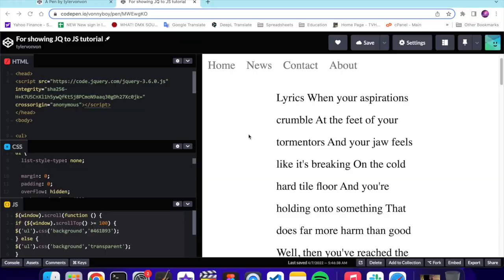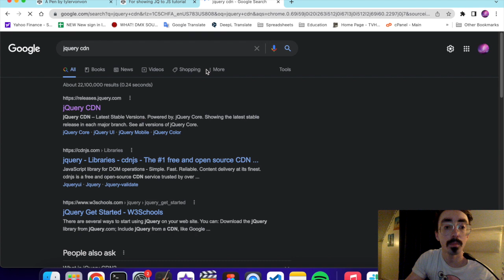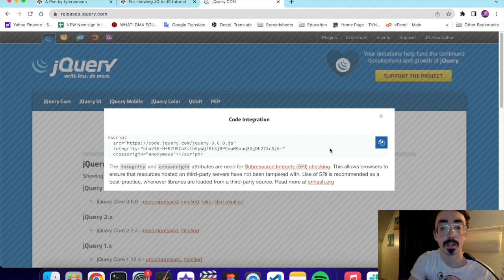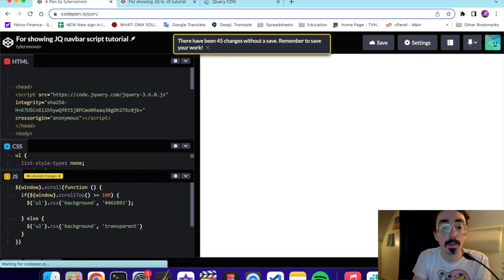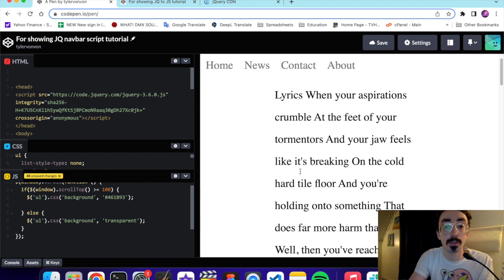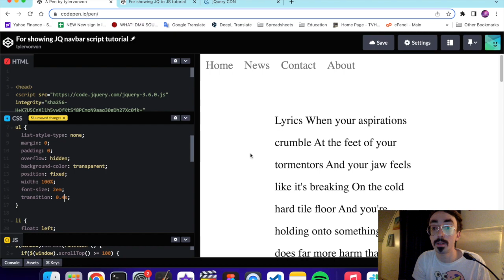How To Use Jquery To Change Color of Navigation On Scroll Down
I will show you how to use a simple Jquery script to change the color of your navigation bar when you scroll down.

Check out my blog for more web development tips and tricks and tutorials